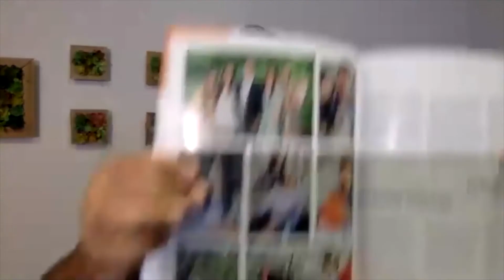Episode 11: Perfectly You: A Conversation with Lisa Kai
In this episode, we talk with Lisa Kai, pastor of Inspire Church in Hawaii, about leadership strategies for this current season. We also touch on health, community, and overcoming insecurities–– all essential skills for leaders of all shapes and sizes to practice.